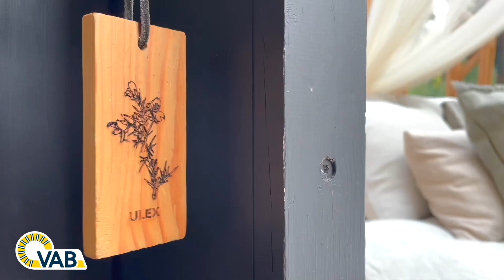Anna, de cabin die je ‘schuift’ naar het weer of je humeur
Ze heet Anna en ze zal in een oogwenk je hart veroveren. Ze past zich dan ook graag aan naar jouw stemming, het moment van de dag en zelfs het weer. In deze unieke cabin in Noord-Brabant trek je alle registers open! Lees er meer over op